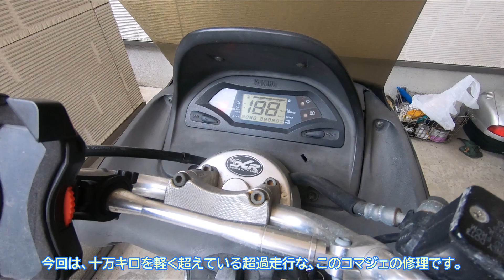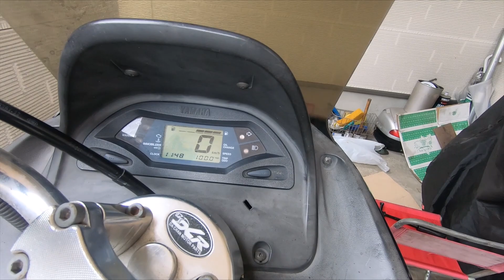【バイク修理】10万キロ超えの過走行なマジェスティ125（コマジェ）のストップランプが点かないんです！☆ブレーキスイッチの修理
台湾ヤマハのマジェスティ125（通称コマジェ）のフロントブレーキスイッチを修理する。